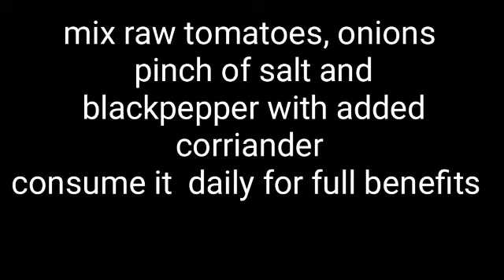Tomatoes health benefits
Tomatoes contains 'lycopene '
A pink colored ingredient,
which is a powerful antioxidant
which prevents cancers .

images taken from media sources.